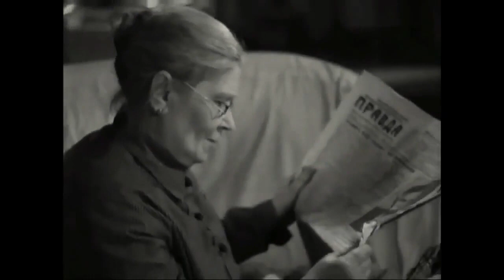Возвращение 1940 / The Return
Возвращение / The Return
Режиссер -  Ян Фрид
Премьера -  29 ноября 1940
Жанр -  Семейный, мелодрама
Автор сценария -  Борис Чирсков, Рафаил Музыкант
Оператор -  Александр Ксенофонтов
Художник-постановщик -  Ольга Пчельникова
Композитор -  Иосиф Пустыльник
В главных ролях -  Александр Чистяков, Лидия Карташова, Татьяна Гурецкая, Николай Симонов, Владимир Тумаларьянц, Вадик Федотов, Владимир Лукин, Константин Злобин, Борис Пославский, Георгий Семёнов, Владимир Казаринов, Валентина Романова, Павел Суханов, Валентина Телегина, Николай Литвинов
Производство -  Ленфильм

Возвращение (1940) - семейная мелодрама режиссёра Яна Фрида. Маленький Никита сбегает из дома и отправляется в Арктику на поиски отца, которого никогда не видел…

Маленький Никитка, сын учёного-полярника Сергея Иванова, убегает из дома с намерением добраться до Арктики, где, как он думает, работает его отец. Мальчику удаеётся добраться до Ленинграда - и герой попадает в институт Арктики. Сергею поручают вернуть беглеца домой, но Никита упорно скрывает своё происхождение и цель побега. Вскоре приезжает бабушка и Иванов узнаёт, что Никита его сын. Он пишет бывшей жене письмо и убеждает её в необходимости вернуться к нему. Между супругами происходит примирение - и, собравшись в очередную экспедицию, Сергей обещает жене и маленькому сыну возвращения в срок на Большую землю.

Рецензия:
Папа на севере
Когда-то родители маленького Никитки не поняли друг друга, расстались и отец уехал в Арктику. И вот через много лет отец и сын встретились.
На фоне наивных семейных отношений, куда, конечно, вмешивается тёща, развивается действие незатейливой комедии с актёрами, прошедшими старую довоенную школу. Мальчик, ждущий папу-героя и мечтающий точно также покорять суровую Арктику, мама, пытающаяся доказать, что удел женщин не сидеть дома и варить кашу и папа, отважный полярник - члены одной семьи, которая строит свои отношения не упоминая никак родную партию и отца всех времен и народов. Для любителей старых фильмов - отличный отдых, без идеологии.

И никогда не подумаешь, глядя этот замечательный фильм, что это снял тот же режиссёр, что и «Двенадцатую ночь», «Собаку на сене», «Летучую мышь», «Зелёную карету», «Дон Сезар де Базан»!
Юлия С. (Ярославль)

В этом фильме, вместо города Пскова снята Тверь (тогда Калинин). Съёмки шли с набережной реки Волги (набережная Степана Разина), виден Речной Вокзал (ещё без причалов) и устье реки Тверца. Кадры дома где жил главный герой, это Затверецкая набережная, спуск к реке от улицы Старо Бежецкая, от храма Никиты (в советские годы в нём была контора «МЕТРОВЕС») на него поворачивает герой фильма уходя от бывшей жены. Уникальность этих кадров ещё и в том, что можно видеть уровень реки до того времени как полностью заполнилось Иваньковское водохранилище (Московское море).

The Return (1940)
Director - Yan Frid
Writer - Boris Chirskov, Rafail Muzykant
Cinematography - Aleksandr Ksenofontov
Art Director - Olga Pchelnikova
Cast - Aleksandr Chistyakov, Lidiya Kartashyova, Tatyana Guretskaya, Nikolay Simonov, Vladimir Tumalaryants, Vadik Fedotov, Vladimir Lukin, Konstantin Zlobin, Boris Poslavsky, Georgiy Semyonov, Vladimir Kazarinov, Valentina Romanova, Pavel Sukhanov, Valentina Telegina, Nikolay Litvinov

The Return (1940) - is a Family film directed by Yan Frid. The little Nikita escapes from home and goes to the Arctic in search of his father, whom he had never seen…